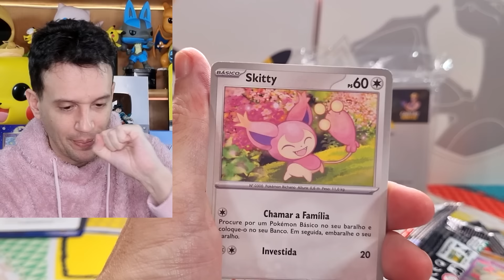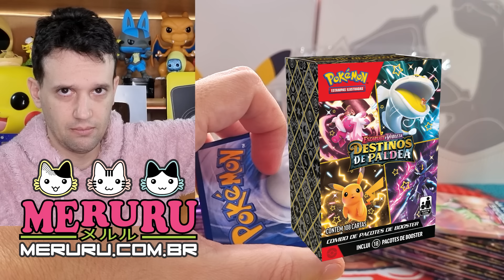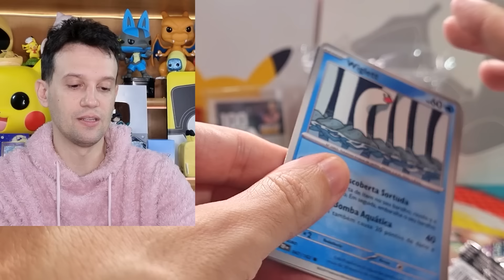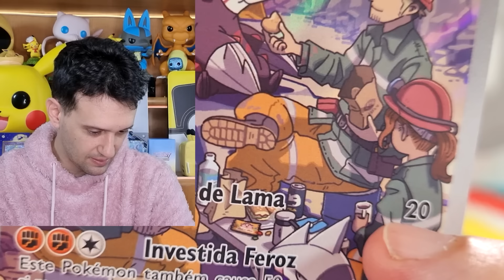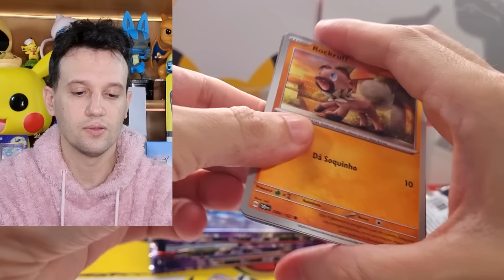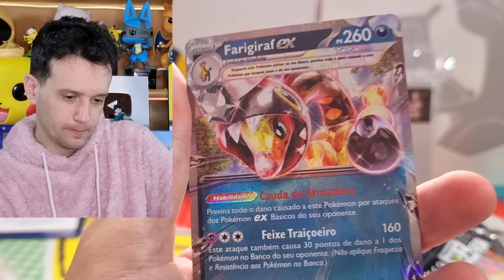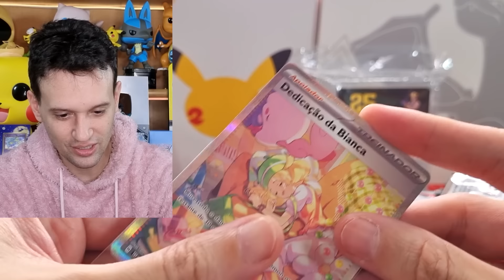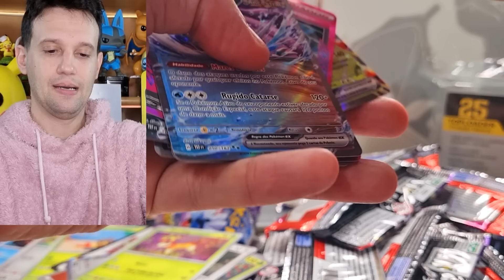ABRI 72 PACOTES e TIREI A BIANCA! CARTA MAIS DESEJADA DE FORÇAS TEMPORAIS | CARTAS POKEMON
Nesse video abri 72 boosters de cartas pokemon  da nova coleção FORÇAS TEMPORAIS e tirei a Bianca que é uma das cartas mais desejadas e valiosas dessa coleção.